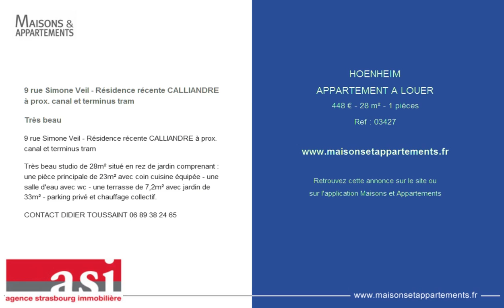HOENHEIM - APPARTEMENT A LOUER - 448 € - 28 m² - 1 pièces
Référence : 03427

9 rue Simone Veil - Résidence récente CALLIANDRE à prox. canal et terminus tram

Très beau
9 rue Simone Veil - Résidence récente CALLIANDRE à prox. canal et terminus tram

Très beau studio de 28m² situé en rez de jardin comprenant : une pièce principale de 23m² avec coin cuisine équipée - une salle d'eau avec wc - une terrasse de 7,2m² avec jardin de 33m² - parking privé et chauffage collectif.

CONTACT DIDIER TOUSSAINT 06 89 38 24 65

Cette annonce vous est proposée par l'agence AGENCE STRASBOURG IMMOBILIERE - ASI ROBERTSAU